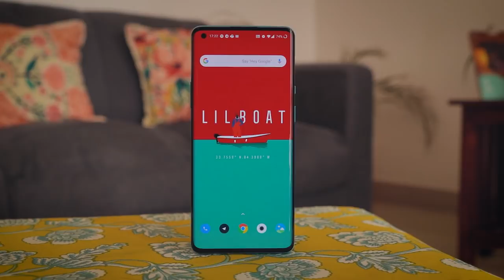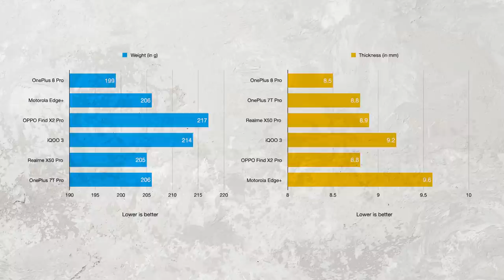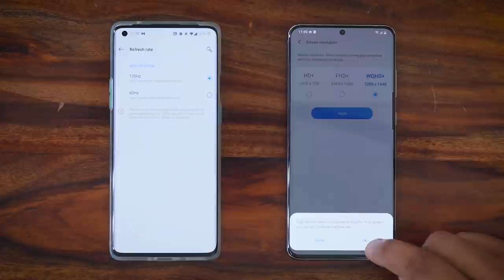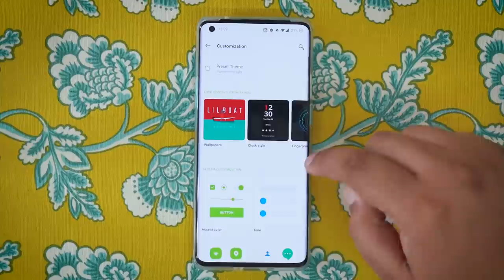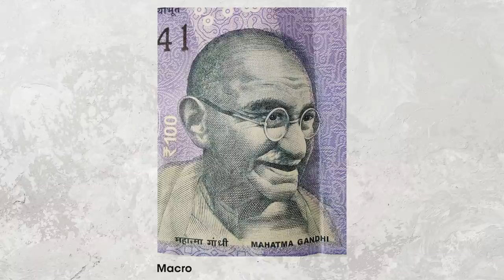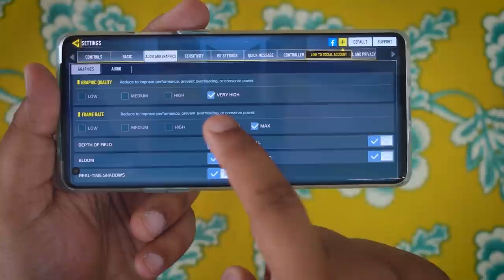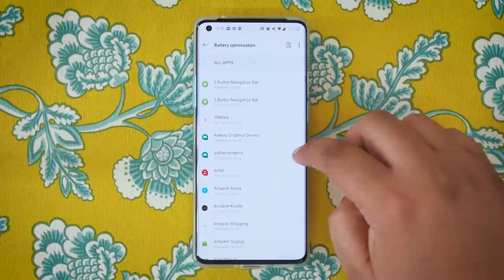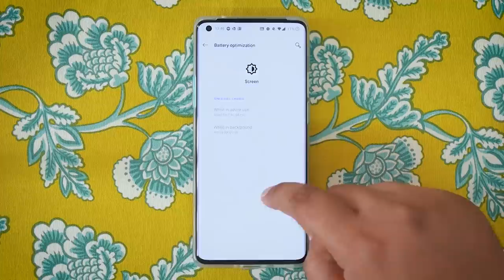OnePlus 8 Pro review - the wait was worth it! | comparison with iPhone 11, Mi 10, and Galaxy S20+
The OnePlus8Pro is finally here. It is possibly the best Android smartphone out there in 2020. Watch our full review to know why.

OnePlus 8 Pro
OnePlus 8
Xiaomi Mi 10

Host: Ershad
Editor: Nitesh

Video Highlights

00:00 Montage
00:15 Introduction
01:53 GlazedInc Sponsor
02:26 Design
05:14 Display
08:05 Software
10:10 Camera
14:04 Performance
15:43 Battery
16:59 Verdict

Earphone Reviews:
Smartwatch Reviews: